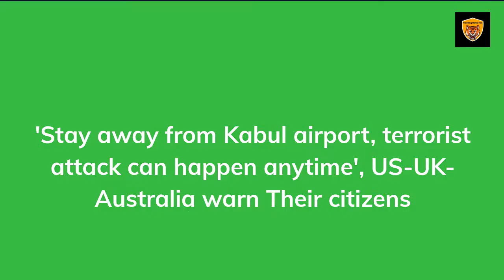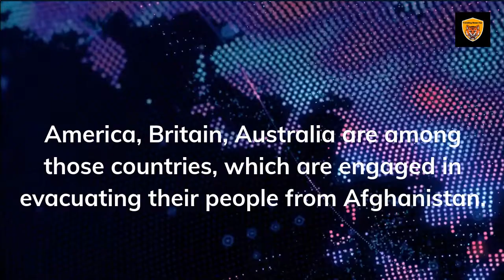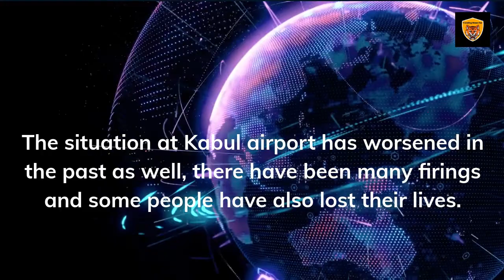Kabul Airport Suicide Blast Outside Kabul Airport Now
Kabul Airport: 'Stay away from Kabul airport, a terrorist attack can happen anytime', US-UK-Australia warn their citizens.

A large number of people are continuing to leave Kabul in Afghanistan, meanwhile, a piece of worrying news has come forth. Australia's State Department has told their residents living in Afghanistan "if they are near Kabul Airport, then immediately go to a safe place".

America, Britain, Australia are among those countries, which are engaged in evacuating their people from Afghanistan. However, now the US and NATO countries have been warned by the Taliban to complete their rescue mission by August 31. The situation at Kabul airport has worsened in the past as well, there have been many firings and some people have also lost their lives.

At the same time, there was a lot of tension around the airport premises. Shortly after the first suicide bombing near the airport's Abbey Gate, another blast rocked the area adjacent to the Baron Hotel. Thirteen people, including children, have been killed so far in the blasts and shootings in Elorepathari.

Three American soldiers and several Taliban soldiers were wounded.
According to news agency sources, unidentified miscreants started firing randomly at the airport after the suicide blast. The bomber struck shortly afternoon in front of a U.S. military base.

Rescue teams of different teams are working at the airport before August 31. According to sources, the Italian rescue plane was shot down. Several people are feared dead in the blast. Many people were injured. Pentagon Press Secretary John Kirby tweeted the blast.

Not only Kabul airport, but several other places in the city have been hit by the blast. A few days ago, IS threatened to blow up the airport. It is being investigated whether they are behind the blast.

Our Innovative Digital Marketing Services Are Economical Secrete Solutions To Help All Type Of Businesses Discover & Grow Rapidly And Increase Sales Because It Features A Targeted Audience Reach.

Trending News Fox
All About Digital Marketing, Trending News & Trending News Videos

Address: 89/251/1, Bangur Park, Rishra, Hooghly-712248, West Bengal, India